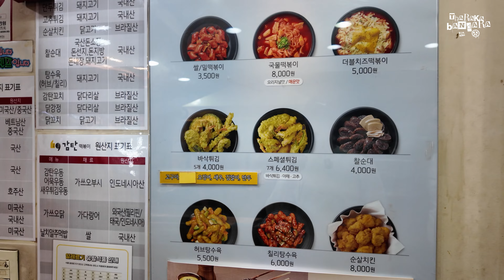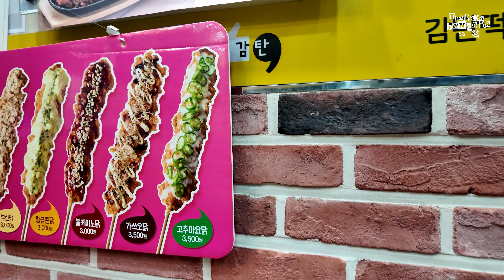K-Drama වල තියෙන තොක්පොක්කි(කොරියන් Rice Cake)කාල බලමු - Korean Food Vlog Sinhala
Tteokbokki යනු ලොවපුරා ප්‍රසිද්ධියට පත් වූ කොරියානු ආහාරයකි. මෙම ජනප්‍රිය වීදි කෙටි කෑම "tteok" නම් rice කේක් වලින් සමන්විත වේ, ගොචුජැං (කොරියානු රතු මිරිස් පේස්ට්) හෝ ගොචුට්ගරු (රතු මිරිස් පෙති) වලින් සාදන ලද ඝන, තද රතු පාට සෝස් එකකින් මිශ්‍ර කර ඇත,tteokbokki කොරියානු සූපශාස්ත්‍ර සම්ප්‍රදායේ ආදරණීය සංකේතයක් ලෙස පවතී. 🇰🇷

Tteokbokki is a quintessential Korean comfort food known for its spicy, sweet, and savory flavors. This popular street snack consists of chewy rice cakes called "tteok" bathed in a thick, crimson sauce made from gochujang (Korean red chili paste) or gochutgaru (red chili flakes), often with a hint of sugar to balance the heat. Variations of tteokbokki might include additions like fish cakes, boiled eggs, and scallions, creating a hearty dish that's both warming and satisfying. It's a dish that embodies the boldness and heartiness of Korean cuisine, enjoyed by people of all ages across the country. Whether served from bustling street carts or cooked at home, tteokbokki remains a beloved symbol of Korean culinary tradition. 🇰🇷

👇මේ Video ටික තාමත් බැලුවේ නැද්ද?